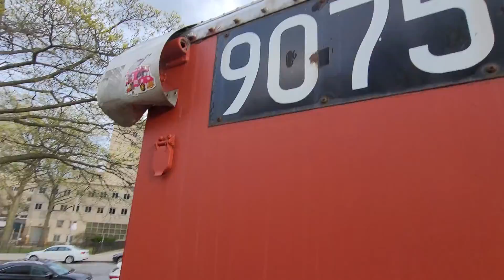A tour to see Redbird R33WF one set in Kew Garden featuring Q60 bus.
Having a tour to  see train that used to be in service